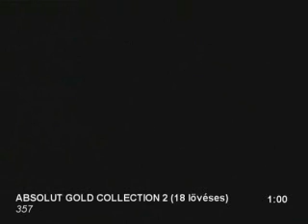absolut gold collection 2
Csinálnál egy kis szülinapi tűzijátékot?
Akkor látogass el weboldalunkra és ismerd meg a lakossági pirotechnikai termékeket is, amiket egész évben megvásárolhatsz a Dunakeszi üzletünkben!

Profi pirotechnikus vagy?
Akkor lépj be a számukra elkészített webshopunkba ahol azonnal megrendelheted a termékeket!

Szeretnél pirotechnikus lenni?
...de még nincs meg a hozzá szükséges tudásod? Egész évben indítunk tanfolyamot!

Felvennéd velünk a kapcsolatot?
További információt rólunk, weboldalunkon találsz!